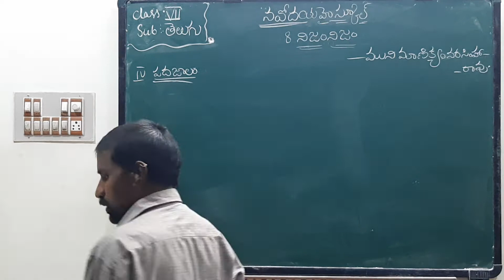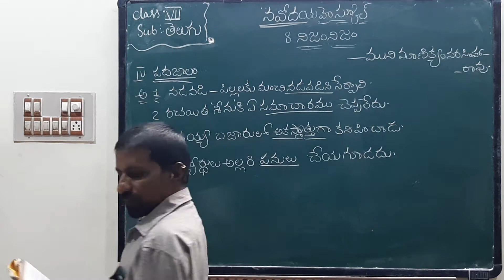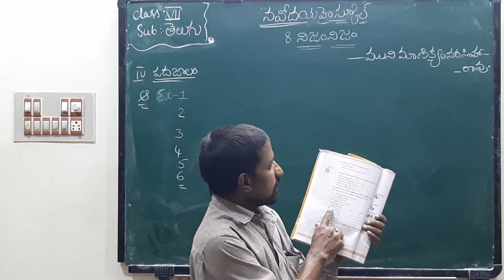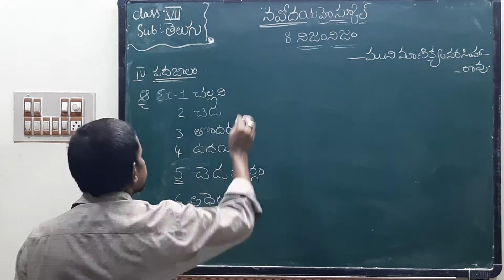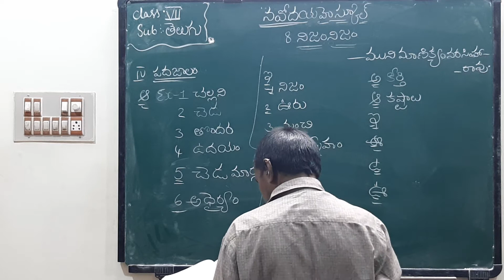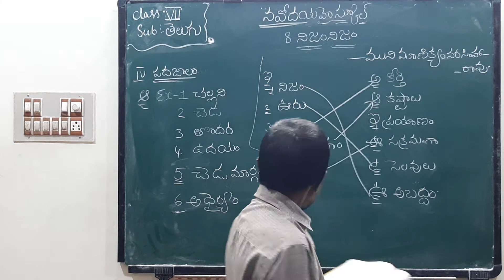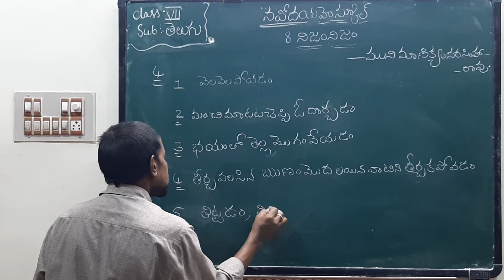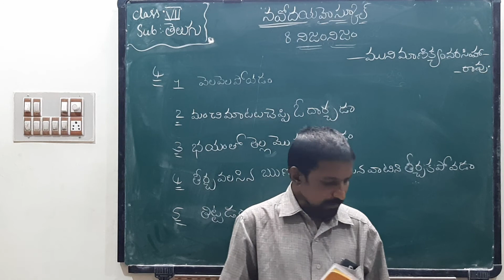7TH TELUGU 09